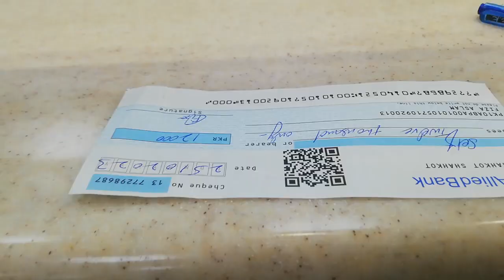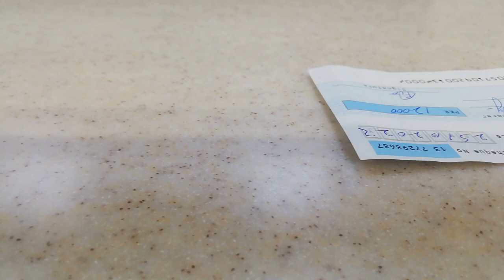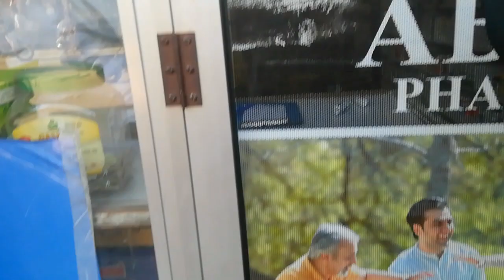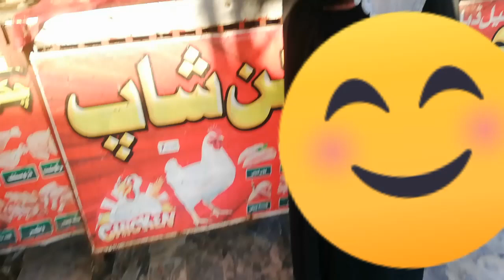Samajh ni Araha vlog ka kya tittle rakhun🤔||Mera or Mama ka Healthy Salad✌🥀